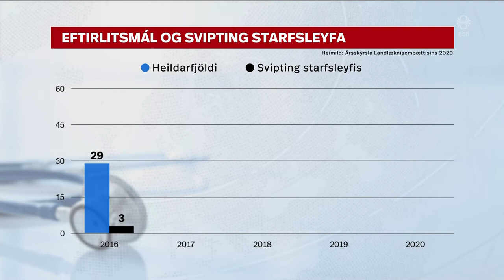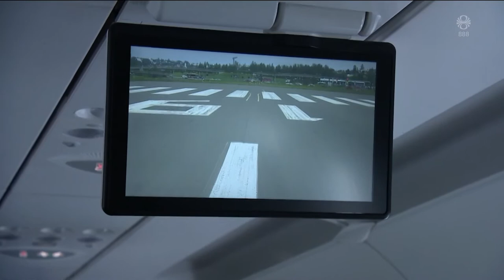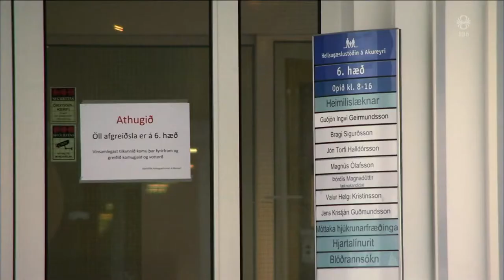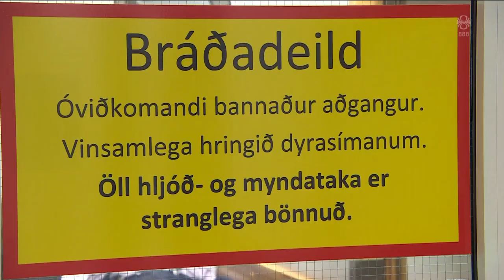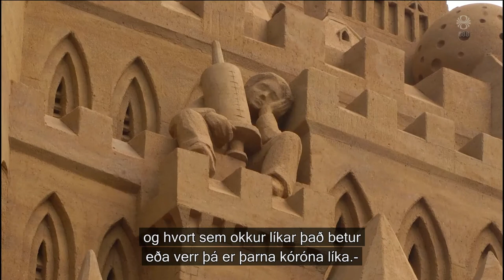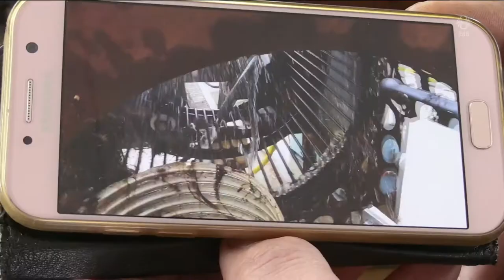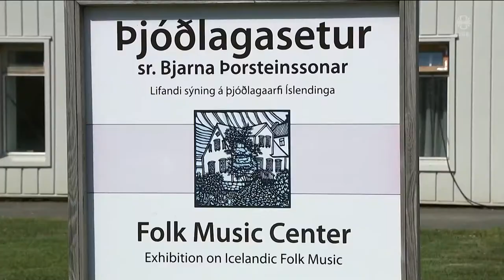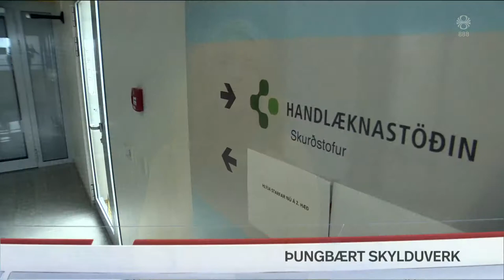Fréttir - 09. júl 2021